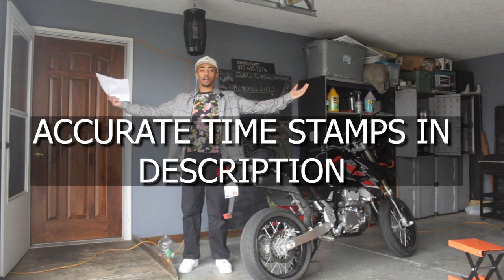I Almost Crashed My Bike - Story Time | WINTER ARCH PREP for DRZ400SM & NINJA 500SE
Here's a recap of my first season riding a motorcylce, I also do a full oil change on a DRZ400SM and a NINJA 500 SE.

- CHAPTERS -
0:00 - 0:52 Intro
0:52 - 1:40 Story 1
1:40 - 2:22 How it Rides
2:22 - 4:16 Close Calls While Riding
4:16 - 4:30 On and Off Road Riding
4:30 - 5:32 Detroit Ride (2 hrs Total)
5:32 - 5:40 Mods?
5:40 - 6:52 MAINTENENCE on NINJA 500SE (INTRO)
6:52 - 8:26 Drain Oil From Bottom - NINJA
8:26 - 10:00 Remove Filter and Replace - NINJA
10:00 - 11:00  Put Screws Back - NINJA
11:00 - 13:51 Fill Oil and Test (NINJA OIL CHANGE END)
13:51 - 19:13 Remove Dip Stick and Drain 1st Bolt ( DRZ400SM START )
19:13 - 21:45  Remove Bottom Plug and Drain Oil - DRZ
21:45 - 24:51  Remove and Replace Drain Filter - DRZ
24:51 - 27:04  Refill Oil and Test ( DRZ400SM END)
27:04 - 27:52 Chains & Maintenece
27:52 - 28:59 Outro